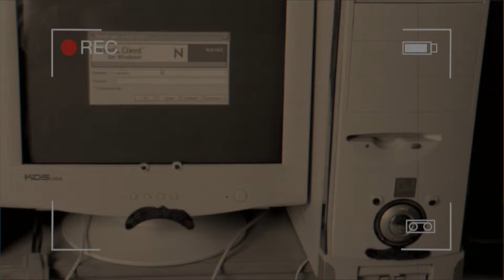ASU Competition PSA 2014 Wynne High School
Energy by: AD Wallace